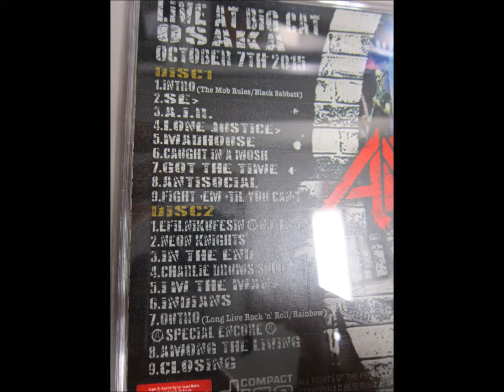9)ANTHRAX - Closing - Live Slash 2015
Anthrax - Live Slash - Live At Big Cat ,OSAKA 10/7/2015
RARE LIVE CD
Disc 2
Line Up -
Scott Ian On Guitar
Charlie Benante On Drums
Frank Bello On Bass
Joey Belladonna  On Vocal
Jonathan Donais On Guitar

Track List -
Intro
SL
A.I.R.
Lone Justice
Madhouse
Caught In A Mosh
Got The Time
Antisocial
Fight'em Till You Can't
N.F.L.
Neon Knights
In The End
Charlie Drum Solo
I'm  The Man
Indians
Outro
Among The Living
Closing

I Am Just A Metal Fan That Wants To Help Keep Metal Alive.
METAL FOREVER!!!     Buy There CD And Support This Band.